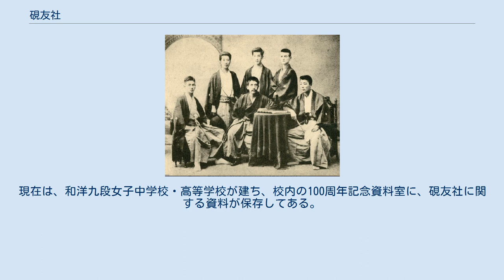硯友社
硯友社社友。
後列左より武内桂舟、川上眉山、江見水蔭。
前列左より巌谷小波、石橋思案、尾崎紅葉。
1891年 硯友社（けんゆうしゃ）は、明治期の文学結社。
1885年、尾崎紅葉、山田美妙、石橋思案、丸岡九華によって発足。
「我楽多文庫」を発刊し、川上眉山、巖谷小波らが参加し当時の文壇で大きな影響を与える一派となった。
 明治36年（1903年）10月の紅葉の死によって解体したが、近代文体の確立など、その意義は大きい。
 1885年（明治18年）2月、東京大学予備門（後の旧制第一高等学校）の学生だった尾崎紅葉、山田美妙、石橋思案、丸山九華が文学同好会「文友会」「凸々会」をつくった。
これが発展し、永遠に友でいるという意味で硯友社と称した。
同年5月、日本初の純文芸雑誌である『我楽多文庫』を創刊。
初めは筆写本による回覧雑誌とし、8冊を刊行。
ついで、活版非売本として、8冊を刊行。
さらに公刊本を16冊と刊行し、ひきつづき『文庫』と改名し、11冊を刊行する。
この間に大きな反響を呼び、川上眉山、巖谷小波、江見水蔭、挿絵の武内桂舟らが参加。
 だが公刊本時代に美妙が社に無断で『都の花』で主に筆をとるようになったため、硯友社から離脱。
一時打撃を受けたが、紅葉『二人比丘尼 色懺悔』等で吹き返し、さらに広津柳浪、泉鏡花、小栗風葉など、紅葉に弟子入りするものが増え、最盛期を迎えた。
一方、美妙や小波は言文一致体の小説を載せるなど、近代文体の確立にも貢献。
その後は、紅葉の死とともに解体した。
 『硯友社々則』には「本社は広く本朝文学の発達を計るの存意に有之候得ば」として都々逸、狂句も拒まないとしており、政治的色彩を排し、娯楽小説をめざして（但し、建白書の草案起稿其外、政事向の文章は命に替えても御断申上候）、紅葉を中心に文壇の中心となっていった。
 当初は擬古典主義により、江戸期の戯作風の強い趣味的なものであった。
だが坪内逍遥による写実主義の影響を受け、心理描写主体のものへ変換していく。
さらに、それは後に眉山、鏡花らによる観念小説、悲惨小説へとつながっていった。
 東京の九段にあった。
現在は、和洋九段女子中学校・高等学校が建ち、校内の100周年記念資料室に、硯友社に関する資料が保存してある。
 ・月の舎圓